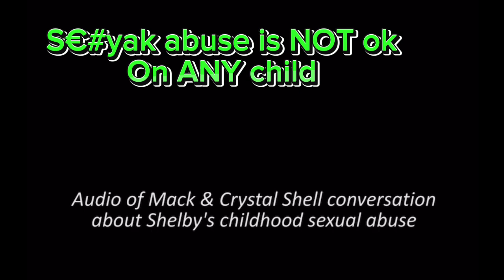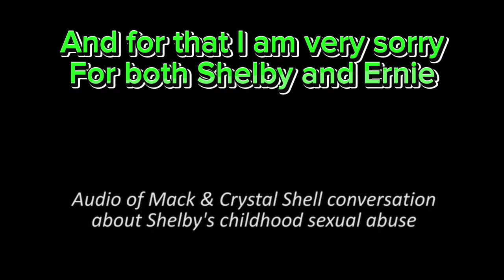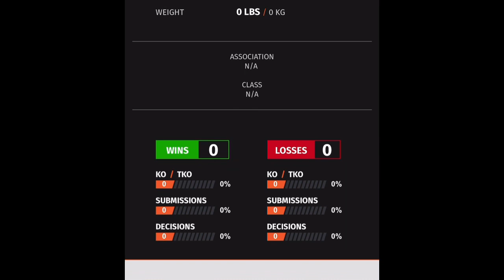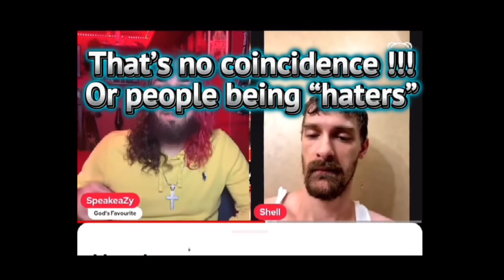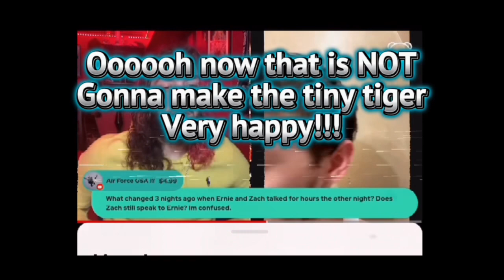Some truth about Ernie, from Zack